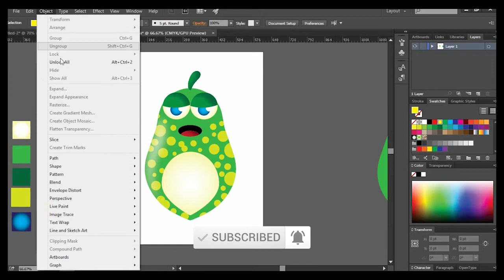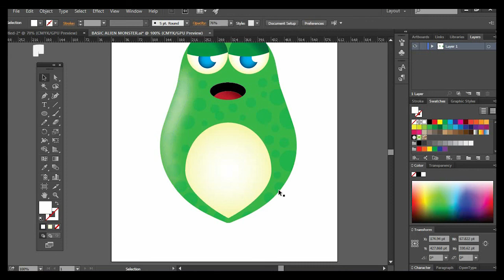LEARN TO DRAW INSIDE ANY SHAPE IN ILLUSTRATOR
Hello Guys! In today video, i show you how to draw shapes inside another shape using adobe Illustrator,

Note: This is a beginner's tutorial